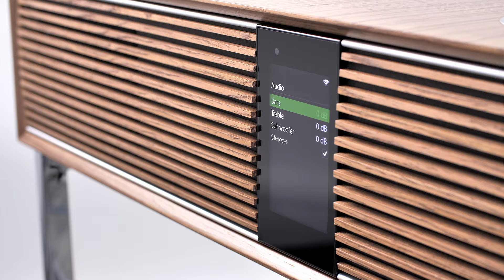Ruark R810 | Unboxing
Technology journalist and former editor for What Hi-Fi - Simon Lucas, unboxes one of our beautiful R810’s and takes you through some of the basic functions and features of this integrated audio system.